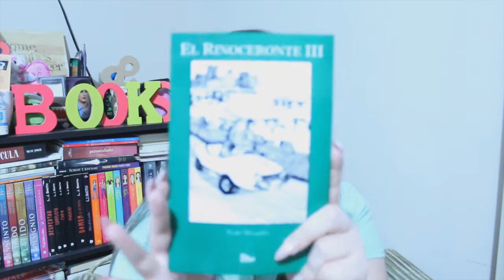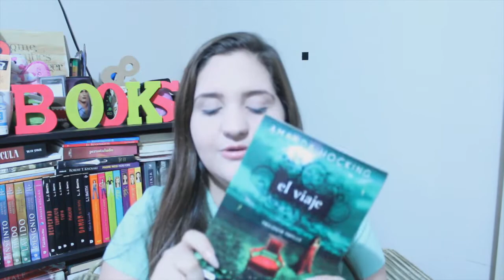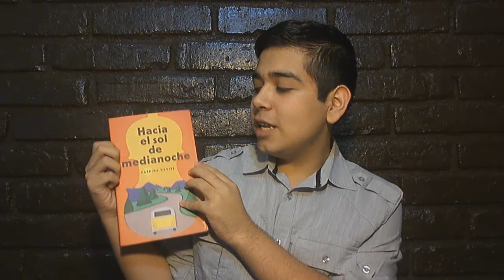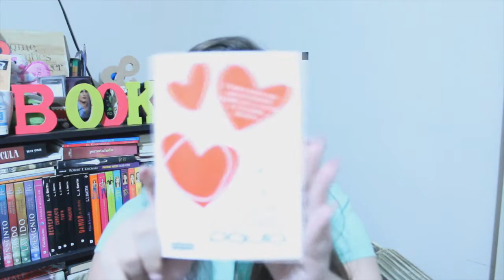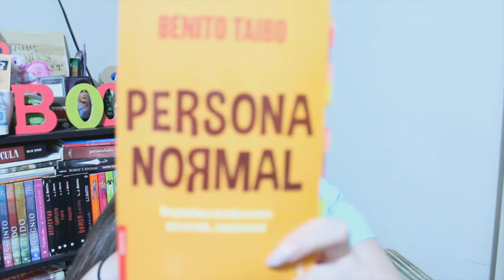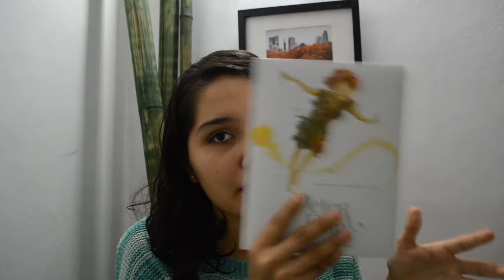BOOKTAG | Do, re, mi.. . ft. Un lector más & Itmania |Buscando libros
Vídeo dedicado a J.M.C.U. ,espero mejorar ,siempre con todo mi amor.